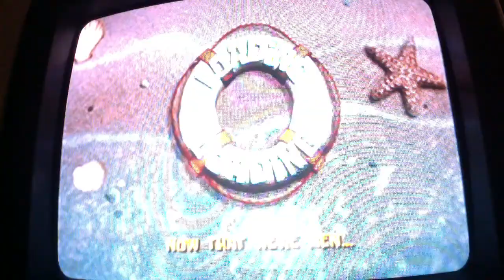SpongeBob Movie Video Game: Episode 9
SpongeBob must cross the trench with a seaweed "mustache"